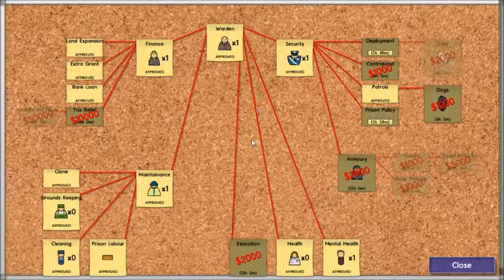Prison Architect Revisit, Ep 5 - Put Em to Work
Don't forget to poke that like button!  It truly helps me out a great deal!